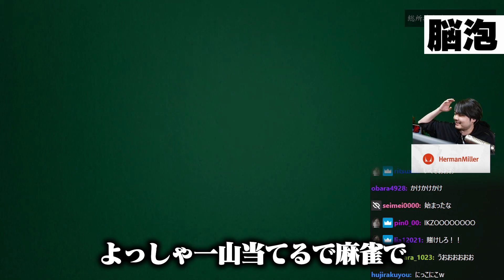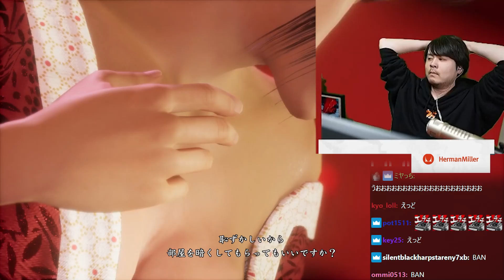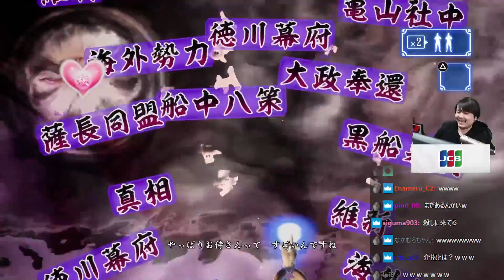突然始まったおバカすぎるミニゲームに爆笑するk4sen【龍が如く 維新 極】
-元配信
龍が如く維新！極 ネタバレ注意